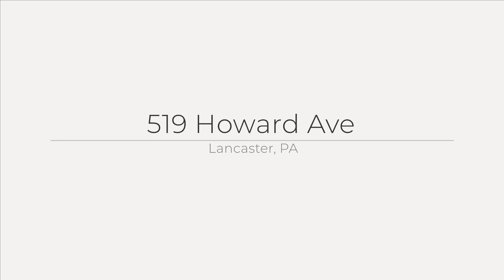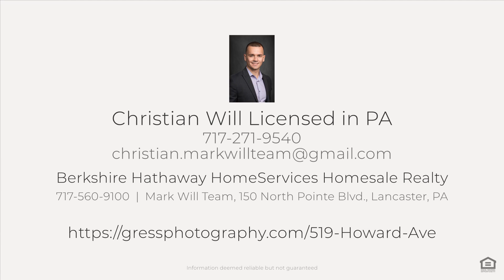519 Howard Ave, Lancaster, PA